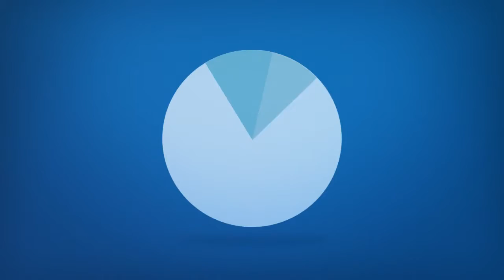New Hogan Lake Coloring Book